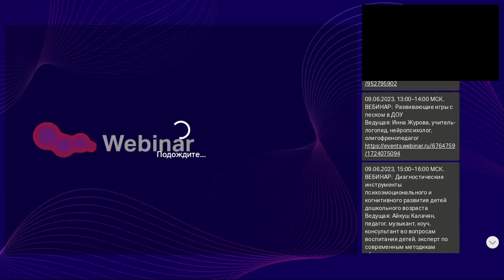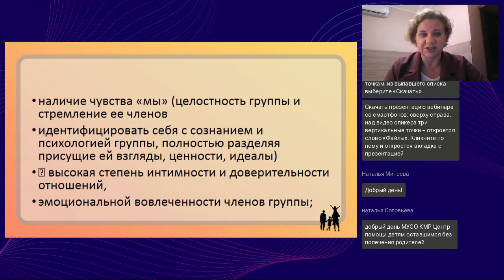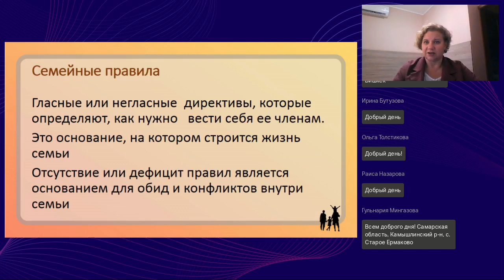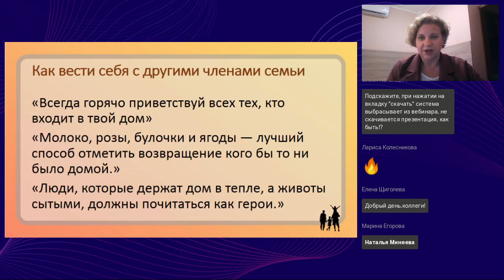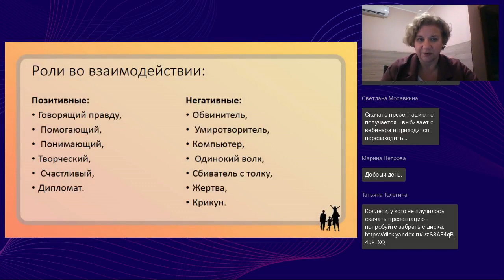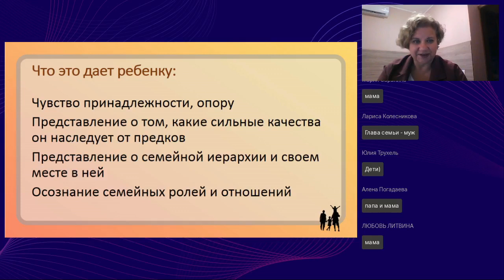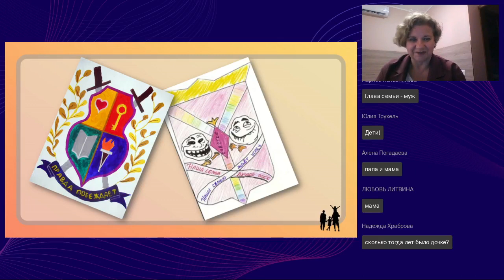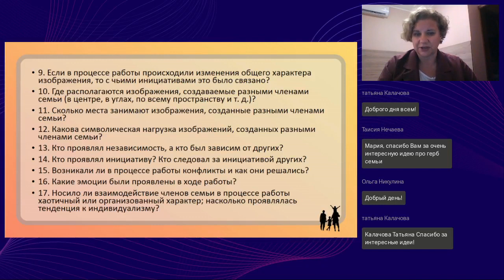Как говорить с детьми о семейных ценностях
Вебинар
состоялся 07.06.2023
Ведущая вебинара:

Семья в современном мире, как и всё вокруг переживает сложные времена. Представление о семье, семейных ценностях проходят проверку на прочность. И тем не менее, семейная система даёт человеку огромный ресурс опоры и стабильности, поэтому в современной педагогике поддержка семьи является одной из приоритетных задач. Вебинар посвящен практическому решению задач поддержки семьи в современной дошкольной педагогике.